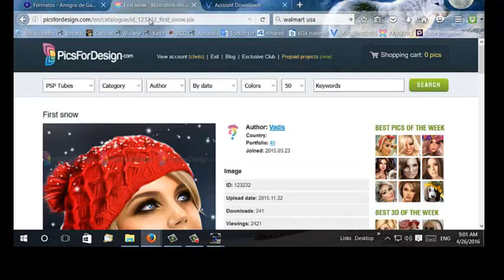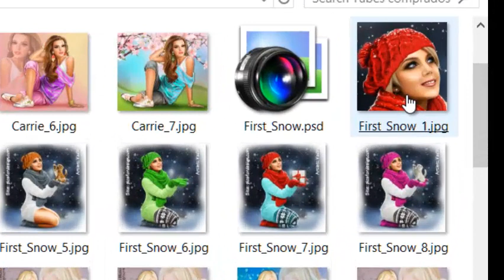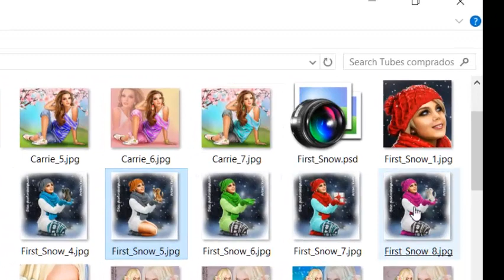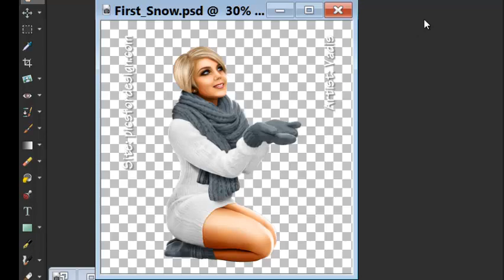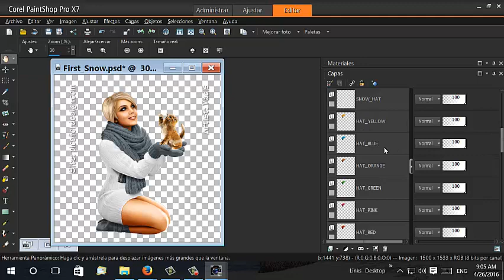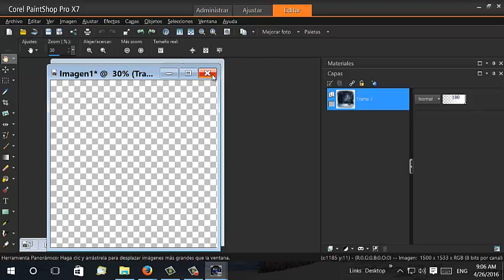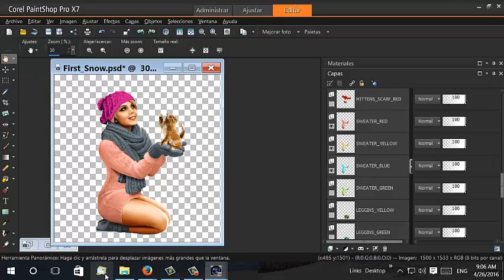Tubes PSD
Como abrirlos y trabajar con ellos con el Corel Paint Shop Pro.